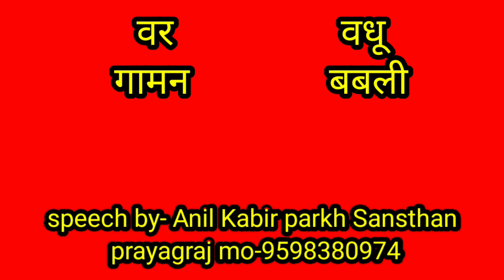आशीर्वाद समारोह। अनिल साहेब प्रवचन 9598380974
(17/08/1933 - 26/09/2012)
17 वर्ष की अवस्था में आप कबीरपंथ से परिचित हुए। आपने 21 वर्ष की अवस्था में गृहत्याग कर कबीर आश्रम बड़हरा, जिला गोंडा (उ0प्र0) के प्रसिद्ध महंत पूज्यपाद सद्गुरु श्री रामसूरत साहेब जी द्वारा साधुवेष की दीक्षा ली | कबीर पारख संस्थान इलाहाबाद के संस्थापक तथा बीजक व्याख्या, पंचग्रंथी टीका, योगदर्शन भाष्य, रामायण रहस्य, गीतासार, उपनिषद सौरभ, कबीर दर्शन, वेद क्या कहते हैं?  कहत कबीर, धर्म को डुबाने वाला कौन?, ढ़ाई आखर, मोक्षशास्त्र, बूंद.बूंद अमृत, व्यवहार की कला आदि लगभग 100 प्रकार के सामाजिक, आध्यात्मिक एवं व्यावहारिक ग्रंथों के यशस्वी लेखक हैं। आपकी ओजस्वी वाणी में भारतीय संस्कृति के ऋषि मनीषियों के उद्गार समाहित रहते हैं।

        कबीर
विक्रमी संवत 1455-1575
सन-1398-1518